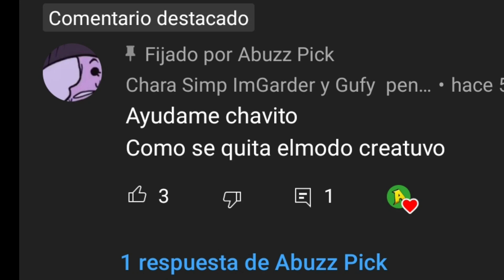BANDA ME FIJO ABUZZ